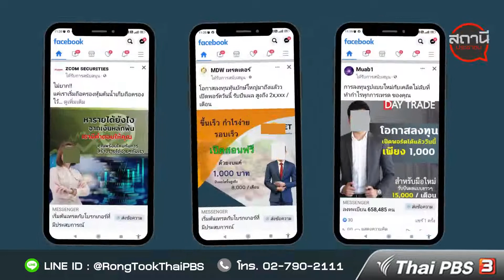insบริษัทเเละคนดังถูกอ้างชื่อชวนลงทุน